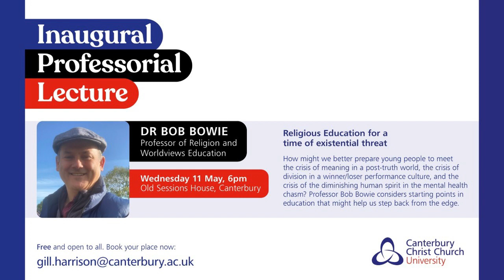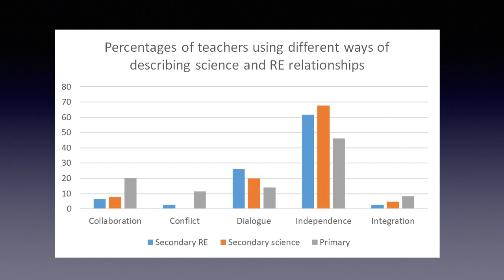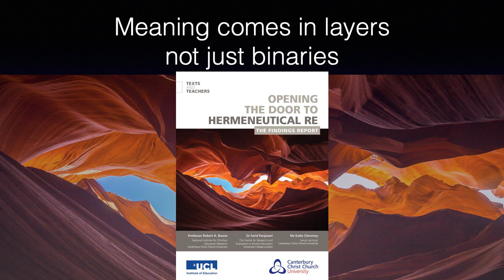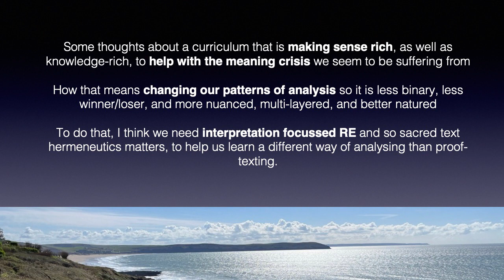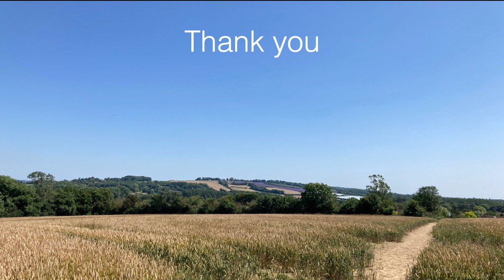Inaugural Professorial Lecture of Dr Bob Bowie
A shortened audio recording with slides of the lecture 'Religious Education
for a time of Existential Threat', given on May 11th 2022 at Canterbury Christ Church University. To find out more visit nicer.org.uk and bobbowie.com. You can book our conference for £25 this July 4th 2022 at this link where some of these themes are being explored further